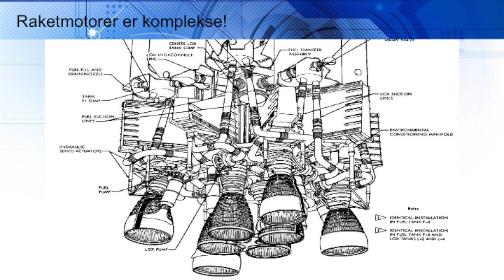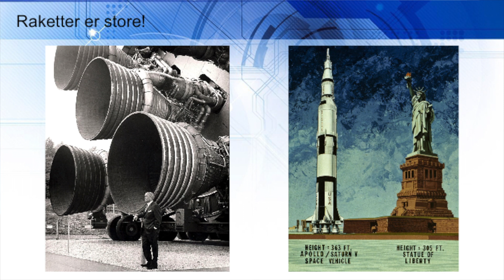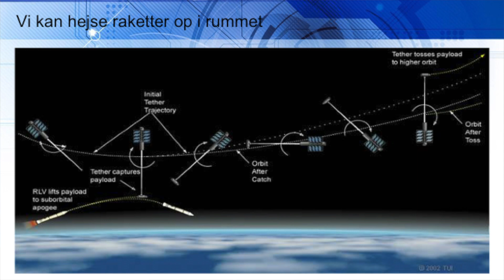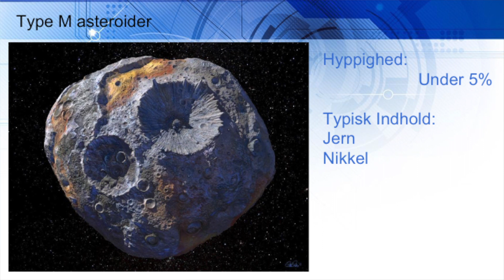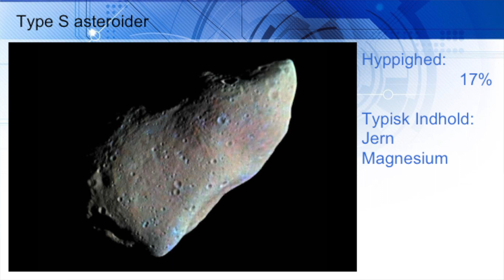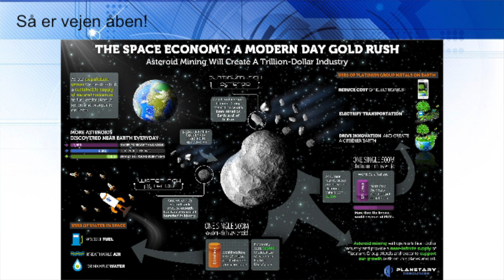Christian O Knudsen: Vejen til solsystemet - uden afgifter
Det er i grunden ligetil ... når Christian Ohlendorff Knudsen i hvert fald fortæller om hvordan vi når ud i solsystemet. Se eller gense ham fra Ignite28 hos Ignite Denmark.